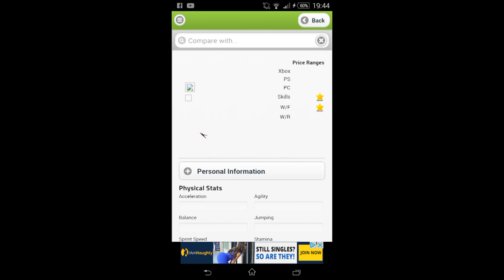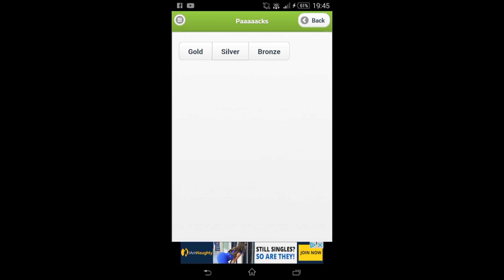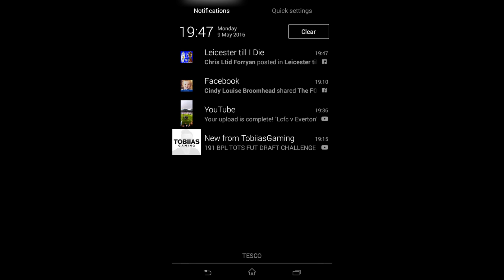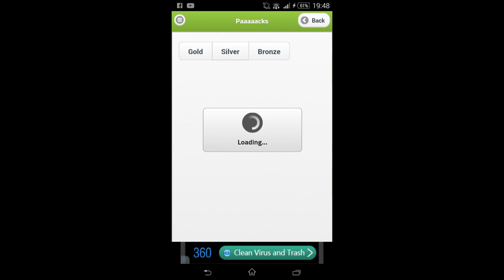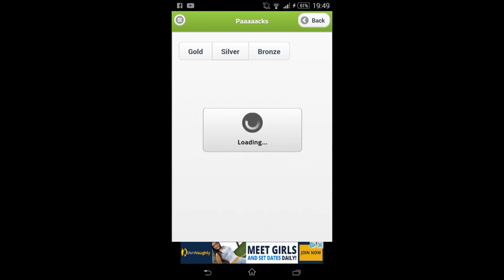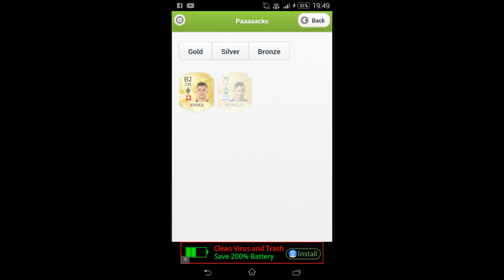I really wanted a blue